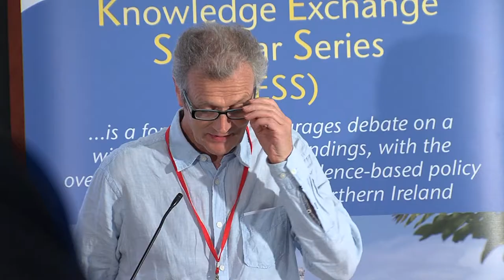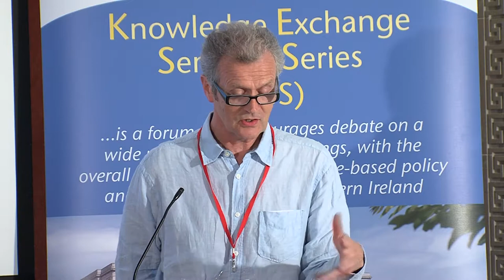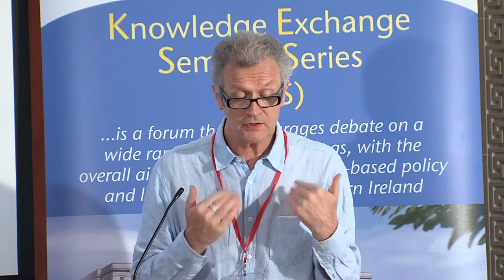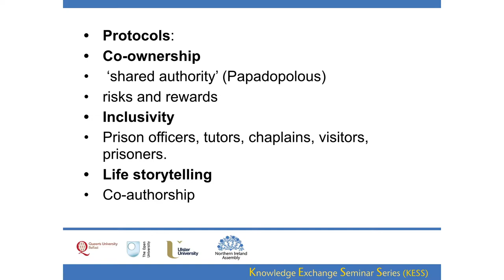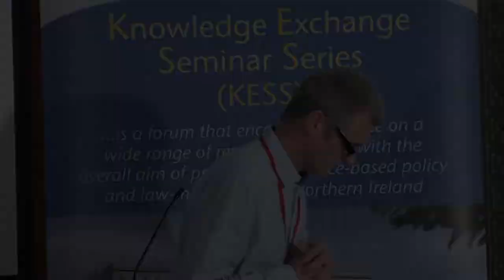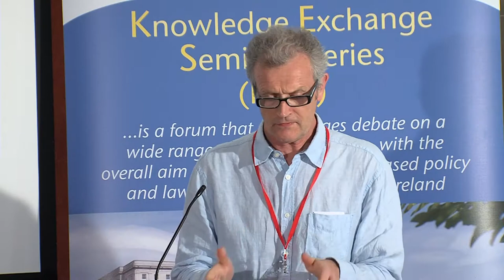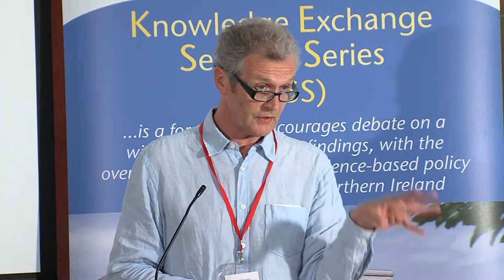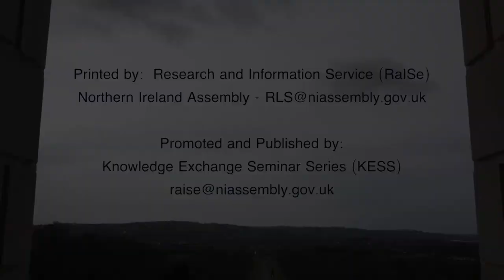21 June 2017 - The role of oral history in societies emerging from conflict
Three official reports in Northern Ireland have each recommended storytelling as one of the methods to address the legacy of the past – Bloomfield (1998), Eames-Bradley (2007) and Hass (2014) reports. The proposal of an Oral History Archive in the Stormont House Agreement raises the possibility of similar benefits. The Executive is expected to renew negotiations over such legacy issues. In the meantime, community-based initiatives have filled the vacuum by organizing their own storytelling projects. Healing Through Remembering has produced an audit of such projects and the PEACE 3 funded ‘Accounts of the Conflict’ at Ulster University offers a selection of these on a digital platform. The Prisons Memory Archive, based at QUB, is another such initiative and I propose to present its research findings. Using a methodology based on co-ownership, inclusivity and life-storytelling, the PMA has recorded 175 interviews back inside the empty prisons of Armagh Gaol in 2006 and the Maze and Long Kesh Prison in 2007; participants include prison staff, prisoners, chaplains, teachers, visitors and solicitors. These filmed recordings are used in community and educational discussions throughout NI and internationally, with evidence to date showing that if methodologies include co-ownership and inclusivity there are opportunities to positively address our conflicted past in a contested present.